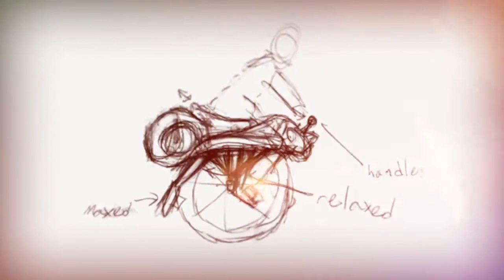The News! Ryno One Wheel Motorcycle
Produced by a company called Ryno Motors out of Portland, Oregon, the Ryno is a small, all-electric "micro cycle" designed by an engineer named Chris Hoffmann. Apparently Hoffmann's young daughter asked him if he could build a one-wheeled motorcycle like the one she saw in a video game.